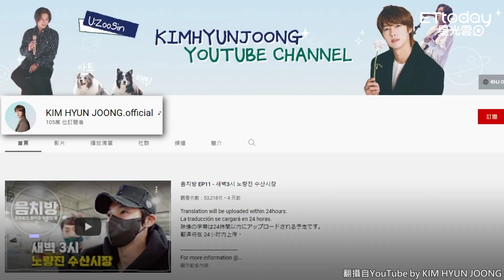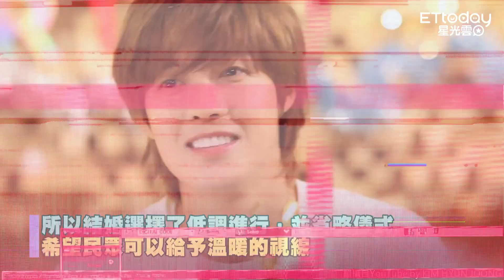金賢重演唱會親口宣布結婚！ 挺過被告家暴...與她攜手未來